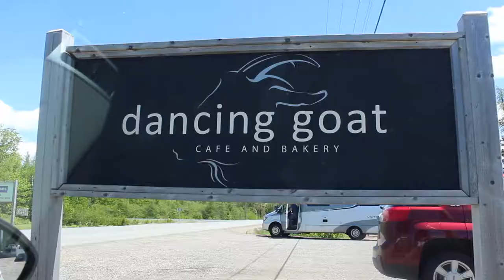Exploring the Cabot Trails | June 10th, 2017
My friend and I decided to get up and explore the trails! Here is footage from our adventure! I hope you enjoy! :)

FAQ!